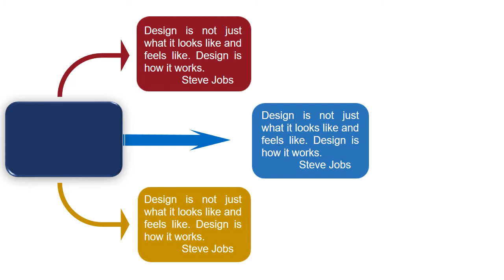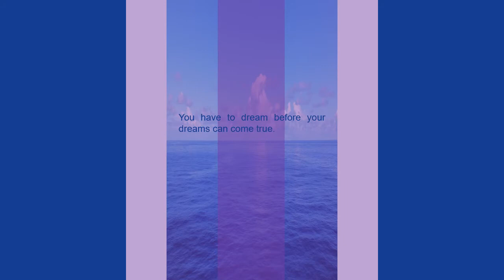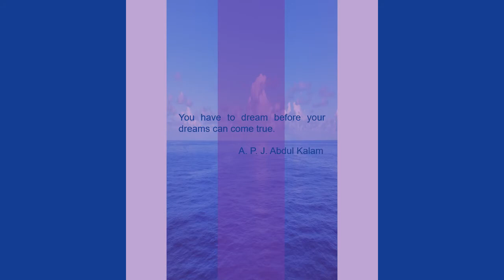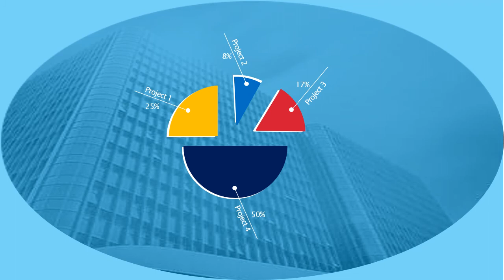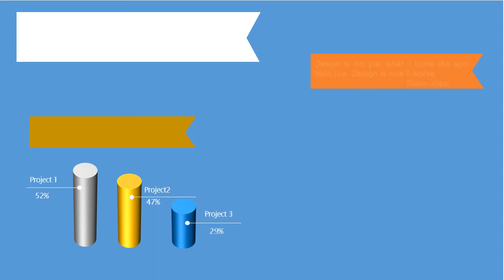PowerPoint Presentation/Graphic Design/Insructional Design/Animation/Infographic/Illustration